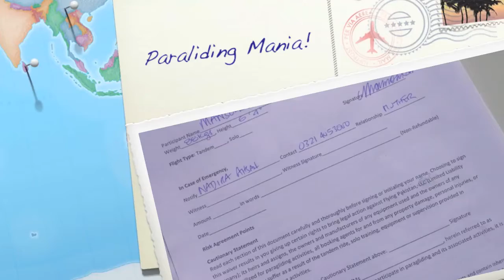Paragliding Mania!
A wild adrenaline filled experience! Paragliding at the height of 15,000 feet made for a crazy intense liberating experience!